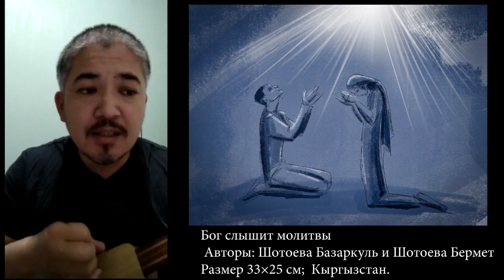Народный проект. Молитва благословения на разных языках мира!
Это молитва, которую дал Господь Аарону и детям Израиля через Моисея, спетая на разных языках мира. Меня попросили спеть на английском. I sang Lord's blessing prayer in english.
Очень благодарен Жанат Кусаиновой (Алматы, Казахстан) за приглашение. Все сделано просто и от сердца. Да будет эта молитва благословением для многих! Особенно в это не простое время пандемии!
где вы сможете найти много благословенной информации, славящей Господа ( особенно на казахском языке).